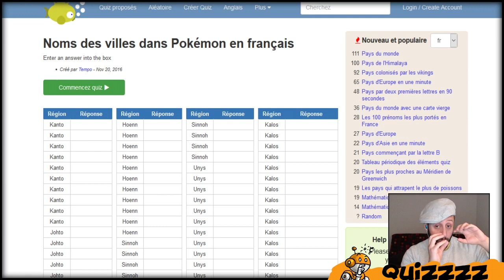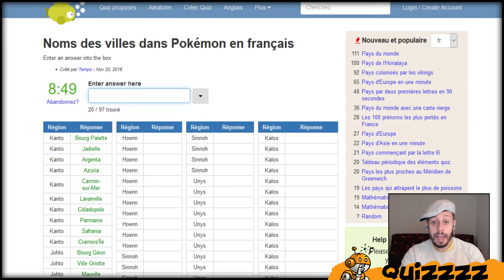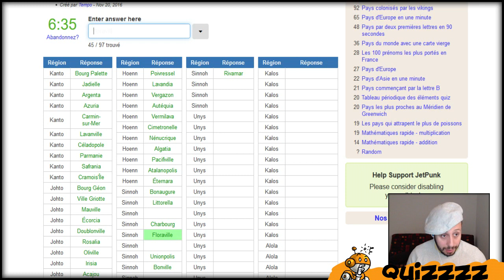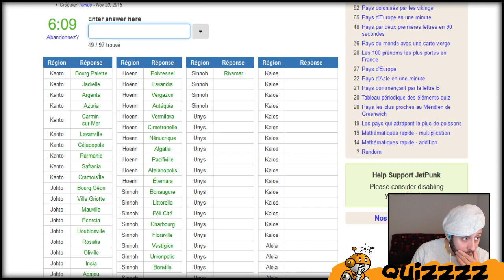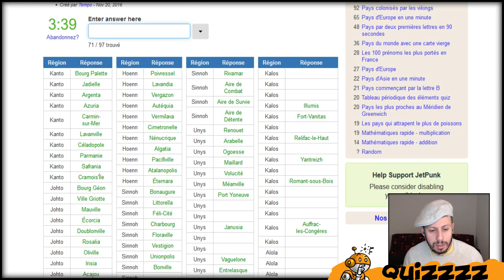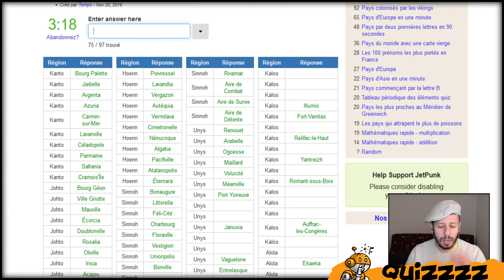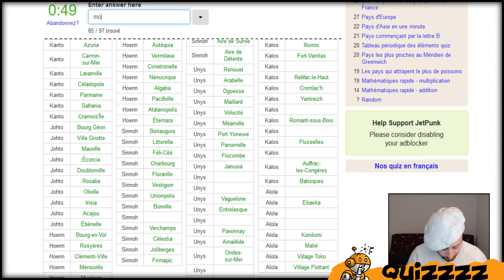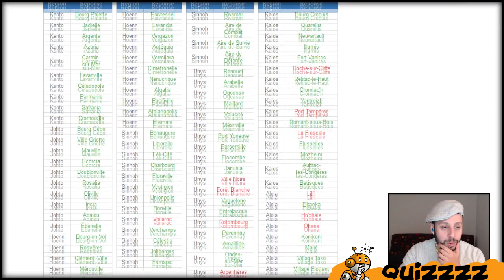QUIZZ POKÉMON - TOUTES LES VILLES POKEMON DE KANTO À ALOLA !